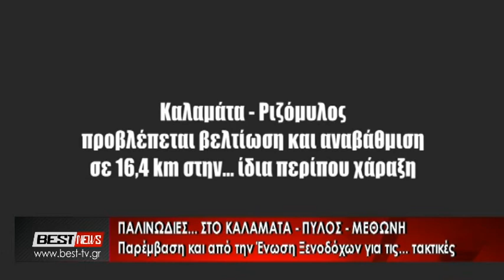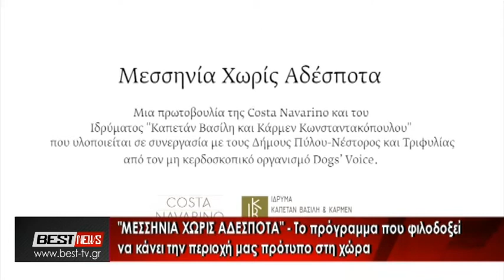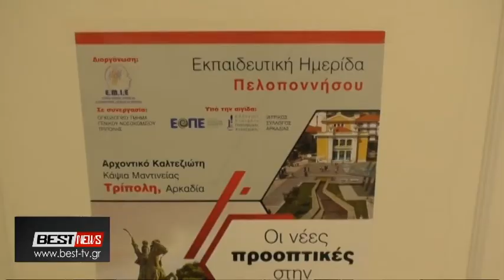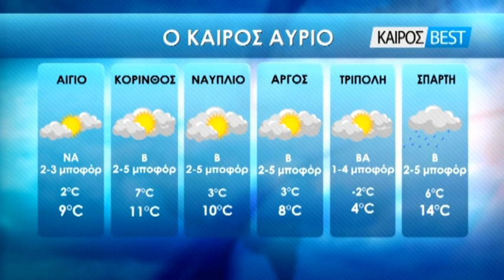KENTΡΙΚΟ ΔΕΛΤΙΟ ΕΙΔΗΣΕΩΝ 21 02 2020